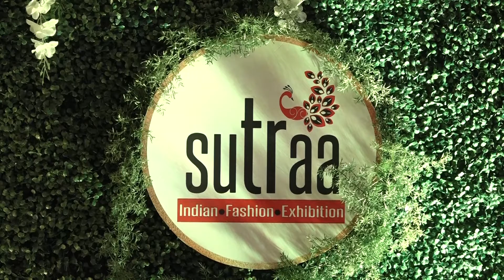Sutra's first show in Chennai with 56 designers from different part of india